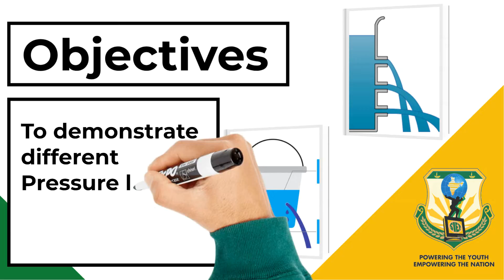Make Fountain with Water bottle??? | Different Pressure Levels | Grade 12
1000StepsSriShakthi Video No.378 | Make Fountain with water bottle???

In this video, you will know about  different pressure levels with varying height by a simple demonstration made by our student.

1000Steps is an initiative by Sri Shakthi International School to present 1000 Hands-On activity Videos over the next 40 weeks on social media platforms. Each day you can expect 4 videos at the following timings : 11:00 am, 6:00 pm, 7:00 pm, 8:00 pm on our Facebook pages, YouTube Channels and Instagram accounts. The initiative will run from 19th July 2021 to 19th April 2022. One can expect videos to be in the genre of Morning  Assembly, Concept Activities, Interesting Experiments, Arts and Sports Integration, Speech Projects, Celebrations, Achievements, Flagship Events, Expert Sessions, Career Conclaves and even Olympics 2021 Reviews.